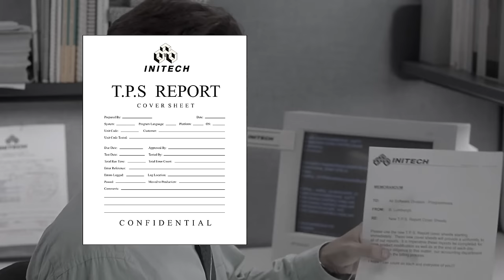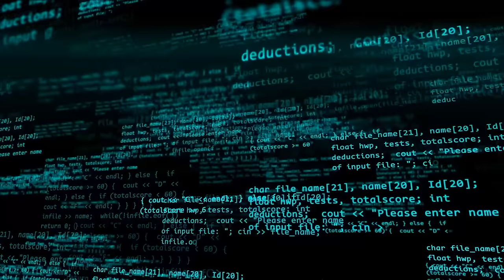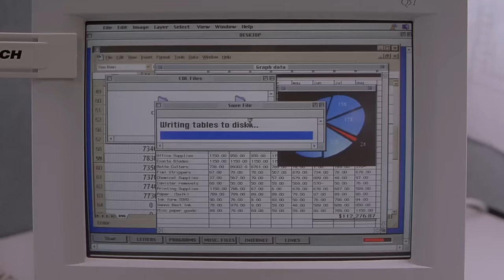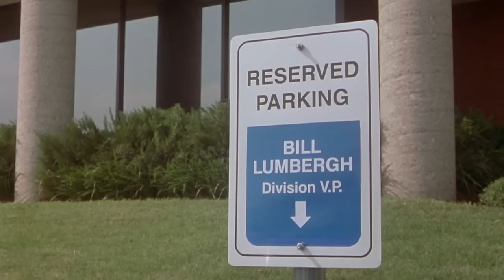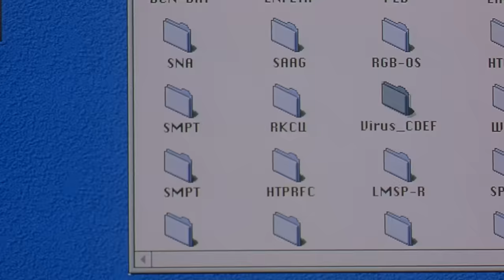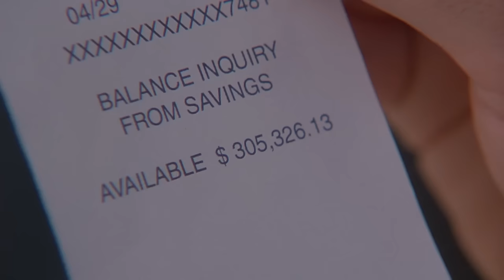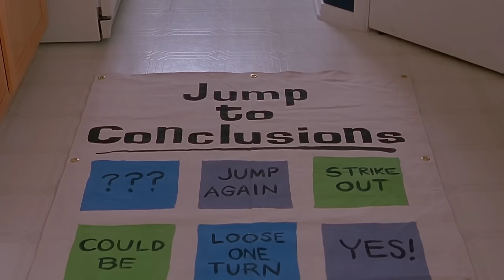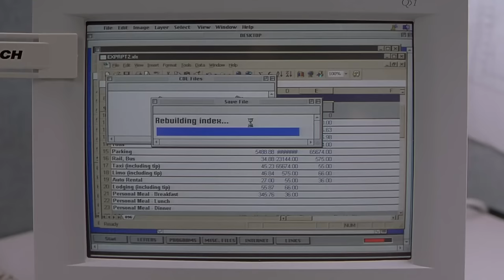OFFICE SPACE - Retrospective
Before the Office there was, Office Space.

What does a bean mean?